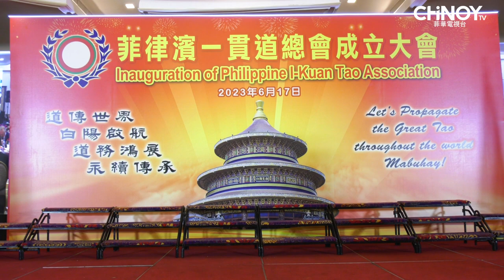Inaguration of the Philippine I-Kuan Tao Association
Here's a glimpse of the inauguration of the Philippine I-Kuan Tao Association last June 17, 2023, at the Century Seafood Restaurant here!

Many guests from different parts of the world gathered for this momentous event! Watch the highlights here!